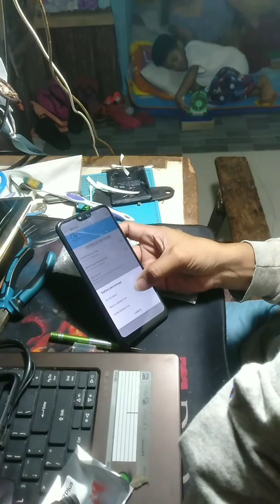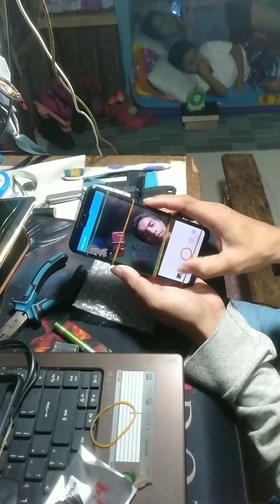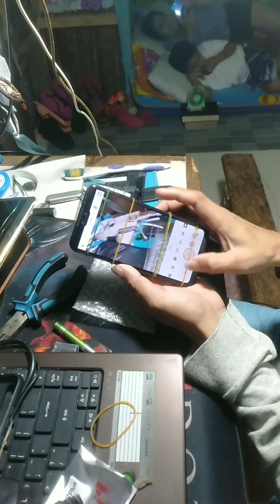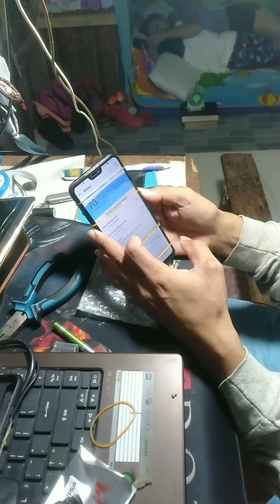Replace battery y9 2019⚡fixed2x